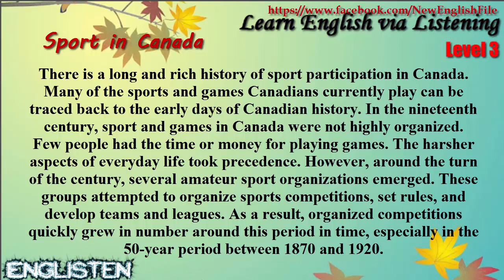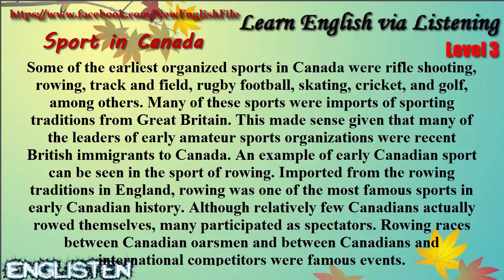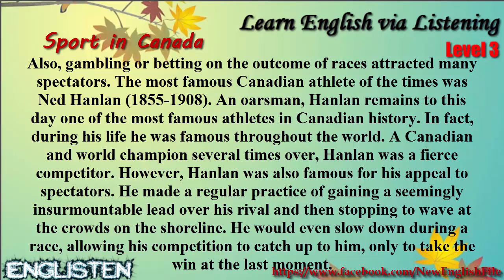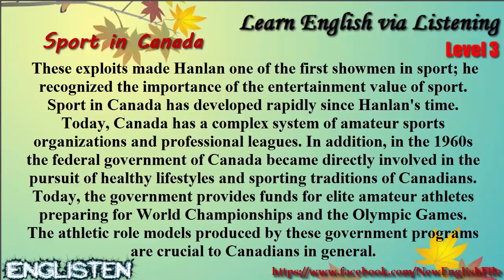Sport in Canada Learn English via Listening Level 3 Unit 73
Learn English via Listening Level 3: Sport in Canada
☞ List: